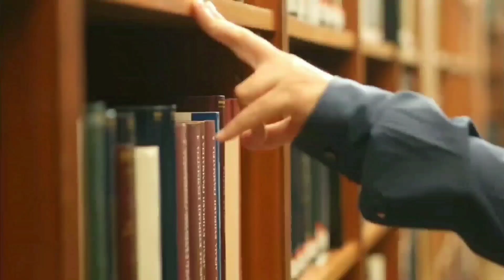WASPADA, PENULIS BISA EMOSI DENGAR 10 KALIMAT INI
Penulis juga manusia.